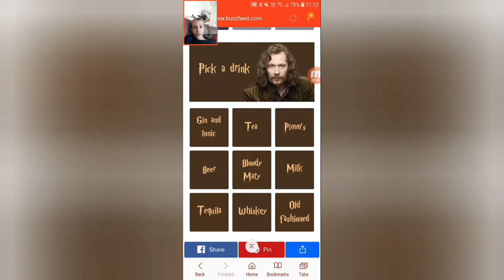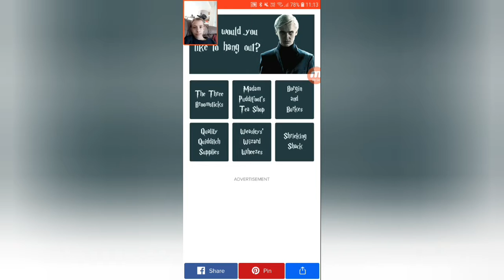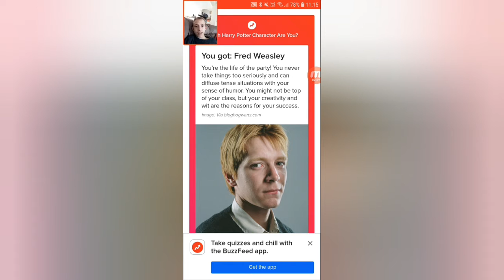What Harry Potter character am I?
Today's video